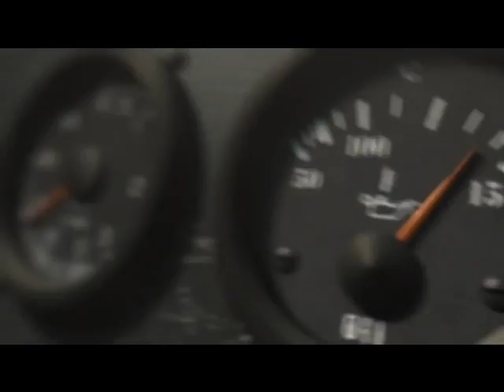RON-E - INVASION GREETINGS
VIDEO MADE BY THE GREAT MaxonC4D / THIS TRACK IS THE INTRO TO THE NO ELEVATORS TO SUCCESS ALBUM DUE IN LATE JUNE 2011